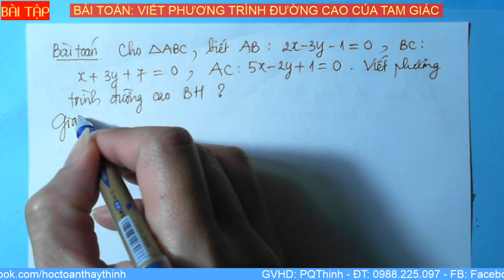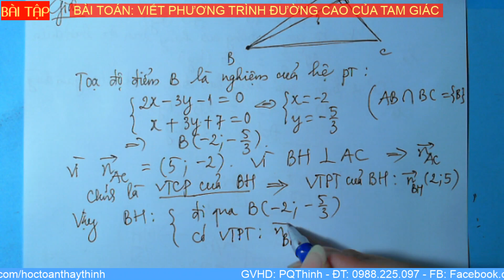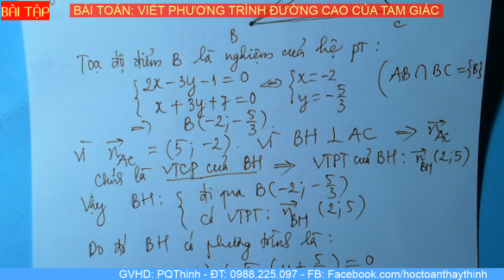Toán 10 - LẬP PHƯƠNG TRÌNH ĐƯỜNG CAO CỦA TAM GIÁC KHI BIẾT PHƯƠNG TRÌNH BA CẠNH CỦA NÓ